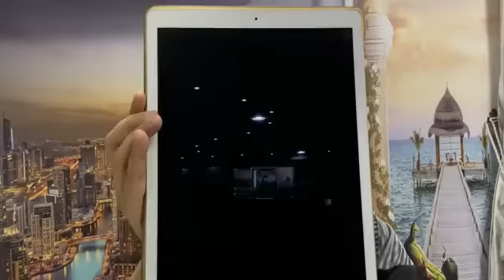فرج عامر يكشف مفاجأة عن مدرب الأهلى القادم وصفقات "الأحمر" والجديد فى موقف مباراة مصر والسنغال